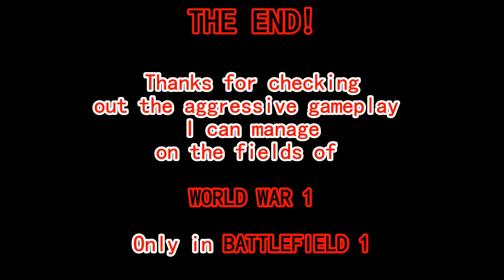Drop it like it's hot lead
This is Battlefield 1. Hardcore mode only. No auto aim assist. Full Field of View. These are a few series of unfortunate encounters that the enemy had to take. Check the devastation I can provide with an aggressive combat style. Managing with the bolt action rifle and my melee weapon on the fields of World War 1.

I want to finally say that I do NOT own and rights or credit for the 2 songs used. The songs listed are in order with the video. ENJOY.
1) Dead Batteries by $uicideboy$
2) Omen by $uicideboy$

Via PS4 PRO

[ToS] Arab4Life92